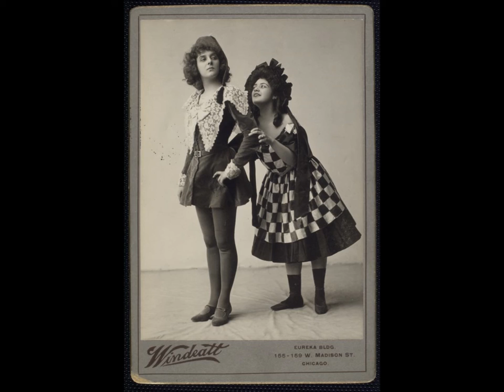Castle in Spain - Babes in Toyland - Operetta - Victor Herbert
TOM:
Oh, we’ll live in a castle in Spain
On the side of a hill by Granada
And you’ll then be a haughty Grandee
And I’ll be but a humble Espada
All our days will be naught but a dream
Of roses and raptures and blisses
Till life to us only will seem
A song that is broken by kisses

Ev’ry troubadour
There will you adore
Come with mandolin
Your heart to win
Vain each serenade
‘Neath your window played
For the maid they woo
To me’ll be true!

- LYRICS by Glen MacDonough

RECORDING: Rebecca Caine, London Sinfonietta - Conductor, John McGlinn

IMAGES courtesy of the New York Public Library Digital Collections